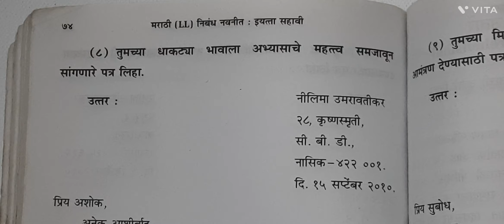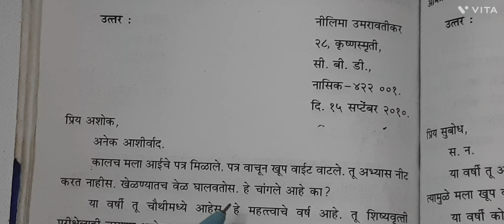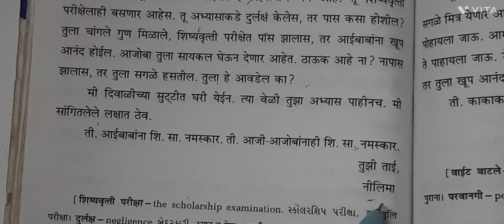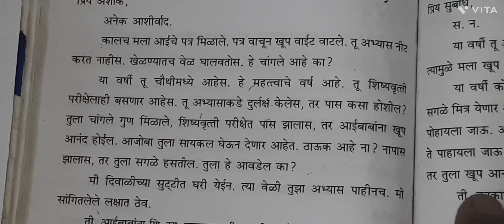पत्रलेखन / मराठी पत्रलेखन/ तुमच्या लहान भावाला/ बहिणीला अभ्यासाचे महत्व सांगणारे पत्र लिहा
पत्रलेखन / मराठी पत्रलेखन/ तुमच्या मैत्रिणीला वाढदिवसाचे आमंत्रण देणारे पत्र लिहा

पत्रलेखन / मराठी पत्रलेखन/ तुमच्या बहिणीचा परीक्षेत पहिला नंबर आला याचे अभिनंदन करणारे पत्र लिहा

पत्रलेखन / मराठी पत्रलेखन/ तुमच्या अभ्यासातील प्रगती सांगण्यासाठी वडिलांना पत्र लिहा

पत्रलेखन / मराठी पत्रलेखन/ सहलीला जाण्यासाठी परवानगी पत्र लिहा

पत्रलेखन / मराठी पत्रलेखन/ तुम्ही शाळेत दोन दिवस उपस्थित राहणार नाही हे सांगणारे पत्र लिहा

पत्रलेखन / मराठी पत्रलेखन/ बाबांना पत्र लिहून तुमची शाळेतील प्रगती सांगणारे पत्र लिहा